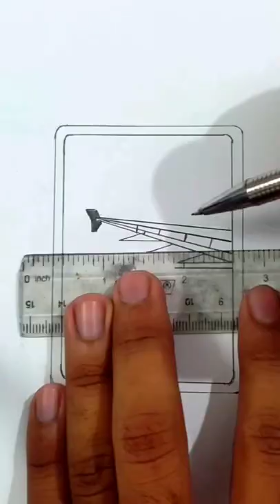Beautiful Drawing Airplane window seen ❤️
Hi Dear friends I hope you all is fine and good and enjoy this video because I Draw a beautiful Girl Drawing so if you want learn more Drawing so must watch my more videos in my channel ☺️.